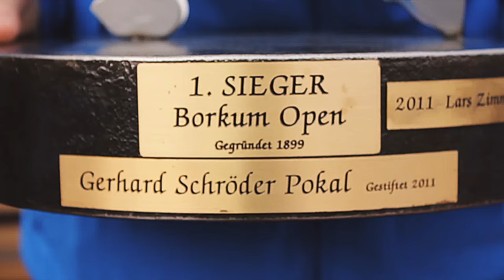B.FIT Open 2015 - Der Film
Ein weiteres Jahr ist auf der Nordsee-Insel Borkum im Rahmen der Plan German Masters Series mit Deutschlands größtem Insel-Tennisturnier geschafft. Dieser Imagefilm lässt noch einmal alle Emotionen dieses Urlaubs-Tennis-Spektakels hochleben. "Tennis im Sand, Urlaub am Strand und den Cocktail in der Hand!", getreu nach diesem Motto wurde wieder Tennistainment der Extraklasse für die vielen Teilnehmer aus ganz Deutschland gelebt. Viel Spaß mit diesem unseren fünften Film von B.FIT - Sportconsulting über die ehemals Borkum Open.